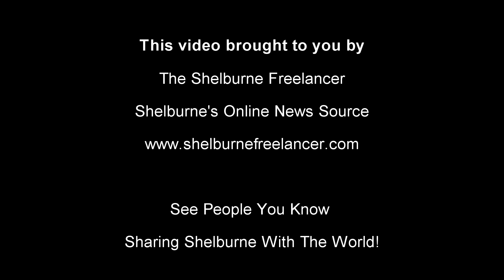Shelburne Heritage Music Festival 2017 Began With Traditional Fiddling:Greg Holmes &Friends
Shelburne's Heritage Music Festival 2017 Began With Traditional Old Time Fiddle Music Featuring Shelburne's very Own, the  Talented Greg Holmes And Friends!